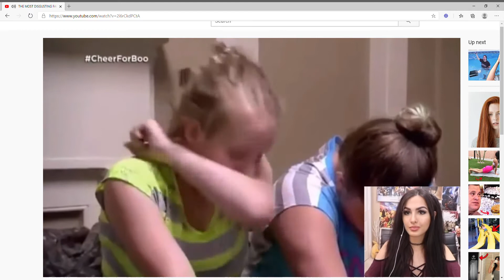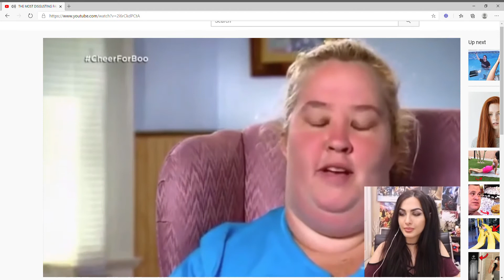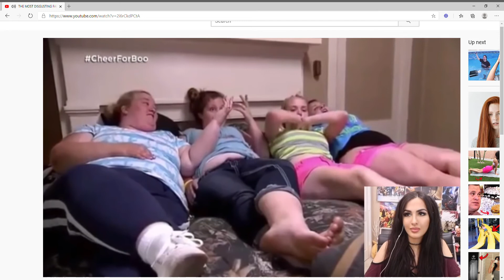The Most Disgusting family